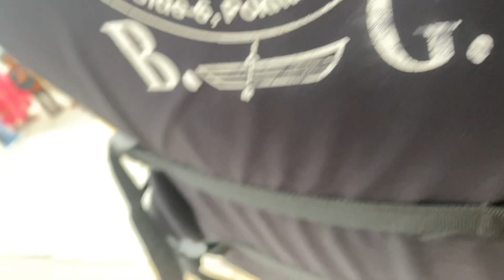पोखराको 🇳🇵रमाइलो पल्।।। Pokhara Tal Barahi Temple Adorable Place...❤️🙏🇳🇵